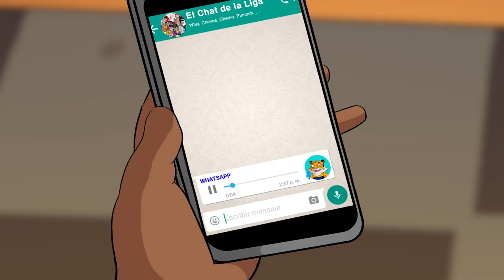Revelan cómo fue el día de un americanista tras ser eliminados por Chivas ¡Hasta el wifi apagó! 😂😂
Así fue el día de un Americanista después de perder con Chivas las semifinales, se burlaron tan gacho que hasta el internet tuvo que apagar 😂😂